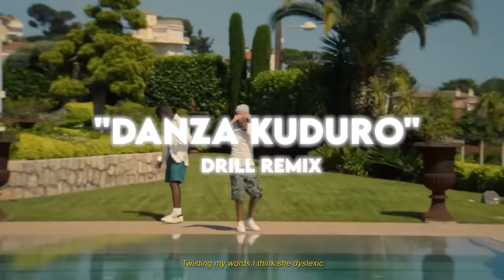Don Omar - Danza Kuduro (drill remix) prod.